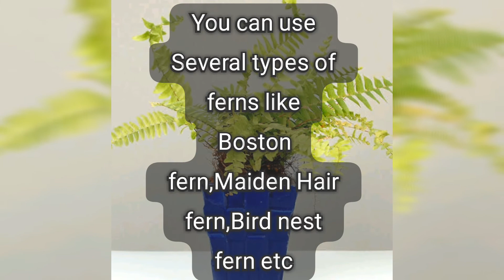5 Best Plants For Vertical Garden / Vertical garden plants /Best vertical Garden plants